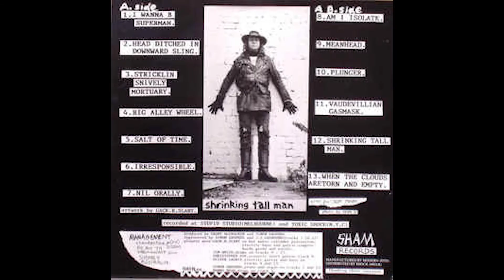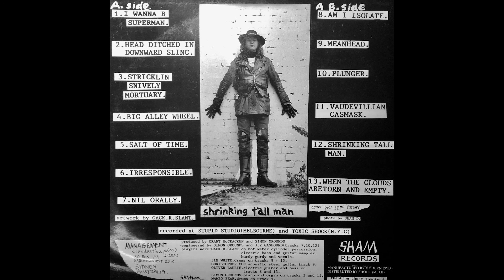The Sham Cabaret ‎– Terabac Mahs (1990- Full Album)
1. I Wanna B Superman. 0:00
2. Head Ditched In Downward Sling.  0:34
3.  Stricklin Snively Mortuary. 1:56
4.  Big Alley Wheel. 6:05
5. Salt Of Time. 10:00
6.  Irresponsible. 14:00
7. Nil Orally. 17:40
8.  Am I Isolate. 20:39
9. Meanhead. 25:19
10. Plunger. 31:02
11. Vaudevillian Gasmask. 36:00
12. Shrinking Tall Man. 39:31
13.  When The Clouds Are Torn And Empty. 41:23

Produced by Grant McCracken & Simon Grounds
Percussion [Hot Water Cylinder], Bass, Sampler [Guitar Sampler], Hurdy Gurdy, Vocals – Gack R. Slant*
Drums – Jim White (2) (tracks: 9, 13), Mambo Bear (track 5)
Acoustic Guitar – Christopher Coe
Electric Guitar, Bass – Oliver Laurie (tracks: 8, 9)
Engineer – Simon Grounds, J.Z. Gashound
Piano, Organ – Simon Grounds (tracks: 1, 13)